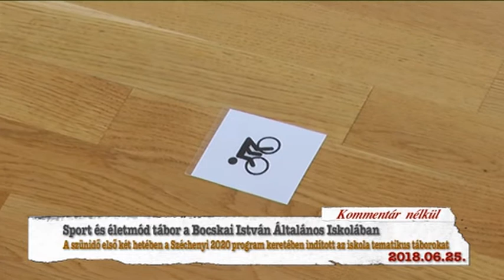Hajdúnánási Televízió: Sport és életmód tábor a Bocskai Iskolában 2018.06.25.